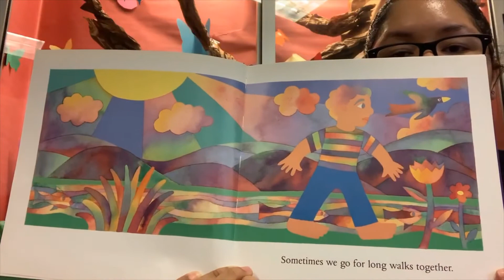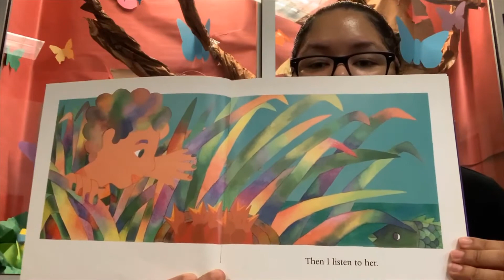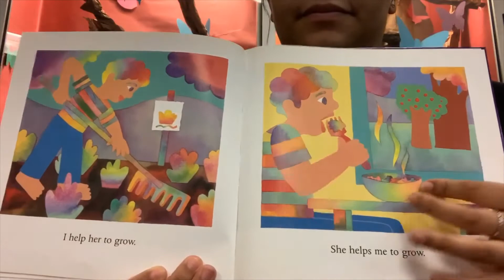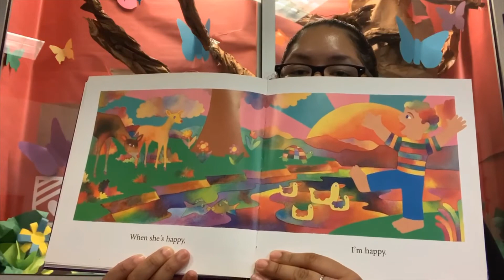Story Time: The Earth and I